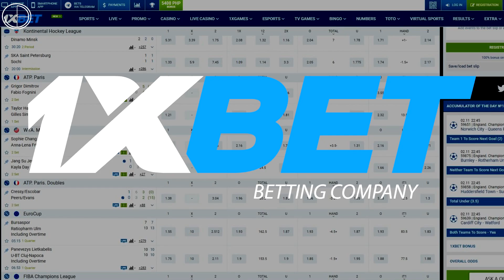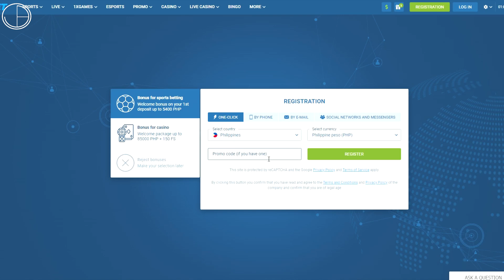Ganito ang STRATEGY NA GINAWA ng Lakers kaya NAHABOL NILA ang PACERS sa 4th! | Pacers vs. Lakers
Talagang dinikdik lang din ng Lakers